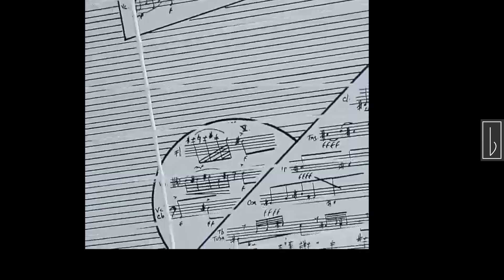Mural Music Kinetic, dedicated to SIAMAK FALLAHI by Elvis Joan Suarez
Mural Music Kinetic for Tehran Contemporary Ensemble, dedicated to SIAMAK FALLAHI by
Elvis Joan Suarez, Artist and Composer
Season 2018/19